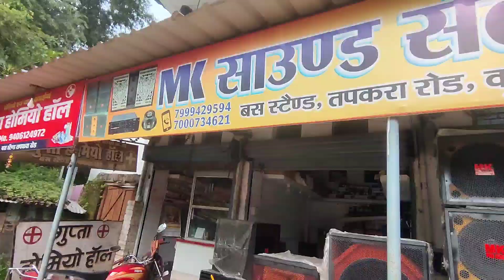Best DJ Setup MK DJ Sound In Kunkuri Vlog Video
MK DJ Sound Kunkuri
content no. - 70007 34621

Dashrath IS JASHPUR

Dashrath Des
From:-Kunkuri Jashpur C.G.